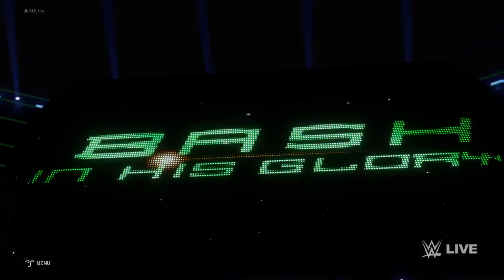[WWE 2K20] Otis & Mandy Rose vs. Keith Lee & Mia Yim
Request Match by Zaki Bostic